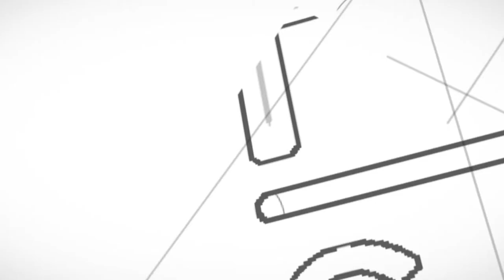Timelapse Videos - Showreel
ozairrao.com - This is a compilation of different timelapse I took during our journey and work in Malaysia, Thailand, Nepal, Brazil, Cambodia and Pakistan.
Equipment Used:
Camera & Lenses: GH3, GH2, DJI OSMO+ Gro Pro Hero Black, 14-140mm 4-5.6, 20mm 1.7, 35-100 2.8
Post Production: Adobe Premiere CC, Adobe After Effects CC, Adobe Audition CS6
Color Correction: Magic Bullet Looks